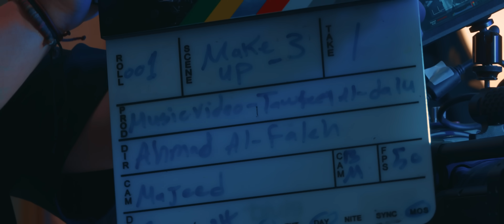Tawfiq Aldalo - Nyali Walla Nyali | توفيق الدلو - نيالي والله نيالي (Official Music Video) 2024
كلمات والحان: الفنان بشار السرحان
كلمات الإنجليزي: خالد النمري
توزيع: خالد العلي
اخراج: الدكتور احمد الفالح
Now Booking Event & Wedding!
Follow me for the latest music and live performances! 💫
Managed by: Wamda Ibda3 - Digital Marketing